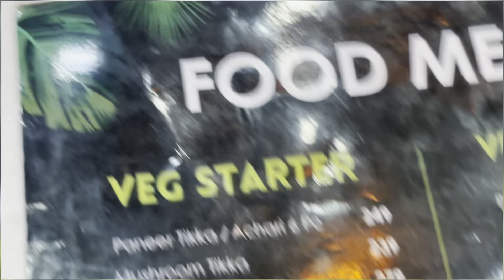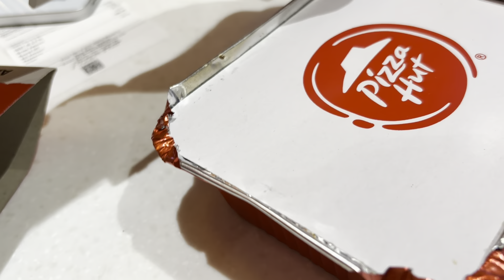Meet my family || मेरे परिवार से मिलो।